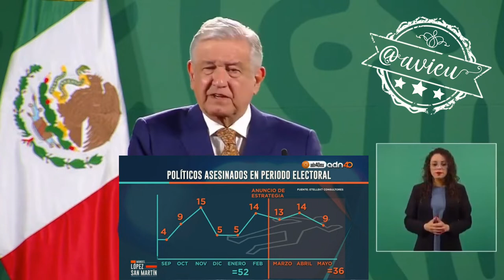Hay un plan de protección a candidatos en todo el país y continuará el apoyo. YA NO HAY IMPUNIDAD 🐤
Insiste en que hay un plan de protección a candidatos en todo el país y continuará el apoyo. Manda un mensaje para "los que se portan mal" YA NO HAY IMPUNIDAD 🐤 "ya no es el tiempo de las complicidades" 🦆